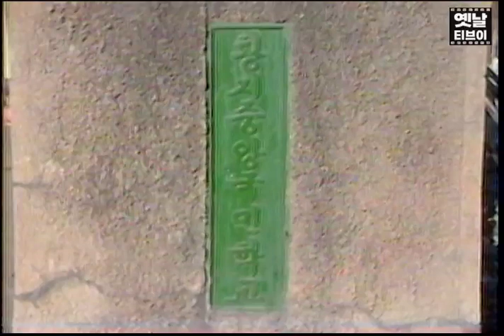지금쯤,, 다들 지도자 각..? 1990년 태백 황지중앙국민학교 축구부 | 옛날티브이 고전영상 옛날영상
유서 깊은 태백의 유소년 축구부!
1990년도 황지중앙국민학교 축구부의 연습 영상!